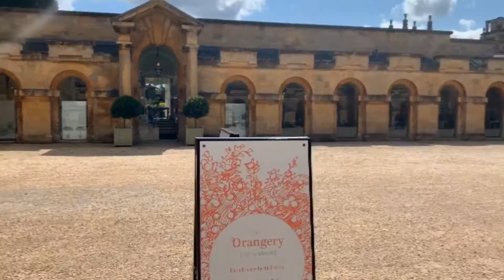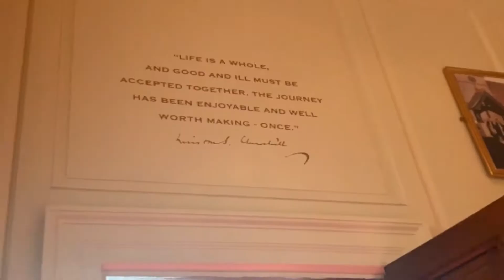BLENHEIM PALACE DAY OUT | Palace, Grounds, Fountains, Waterfalls, Maze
Hi guys, I recently went to Blenheim Palace.
The grounds were incredible!